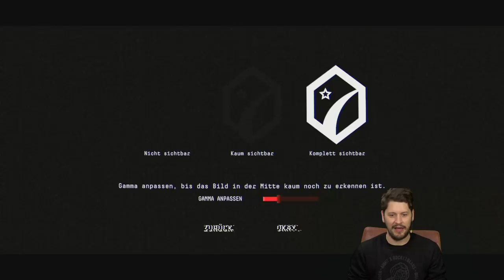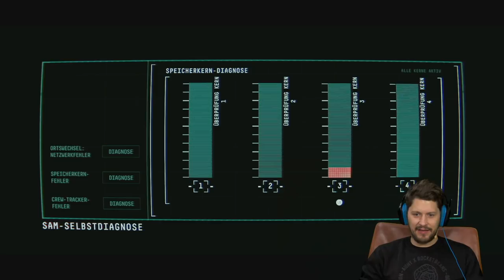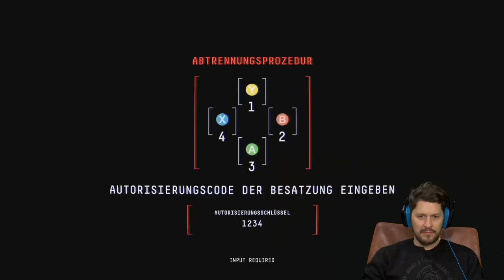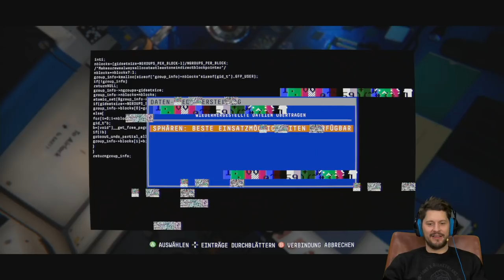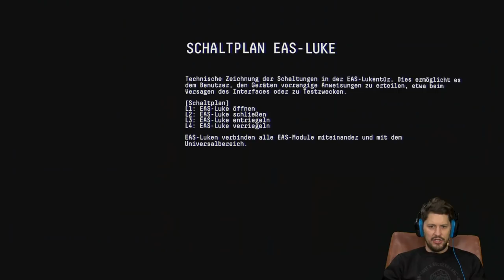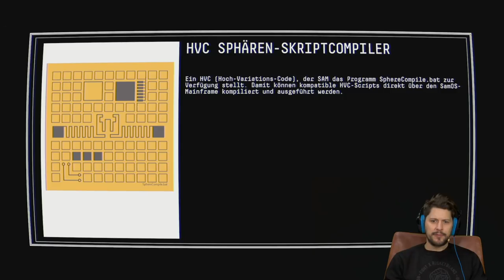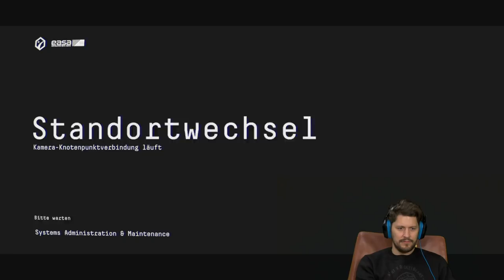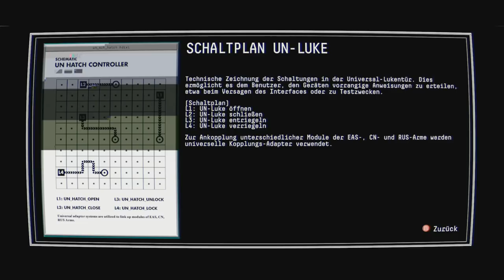KI (Krätschmer Intelligenz) verloren im All | Observation mit Simon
Krätschmer Intelligenz und Emma Fisher trudeln auf der Raumstation Observation ziellos durchs All! KI und Mensch müssen herausfinden, welch garstig Schicksal die ganze Station in ihren erschreckenden Ist-Zustand versetzt hat. Devolver Digital und No Code stecken uns dabei tatsächlich nicht in die Rolle des Menschen! Haben sie vielleicht die Rolle ohne Simon Ks Technik Karma gemacht?